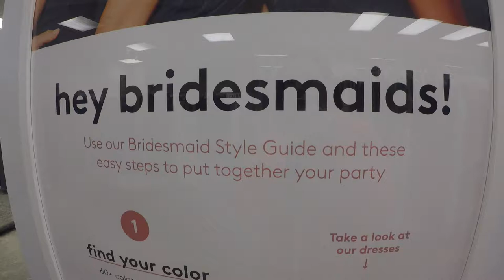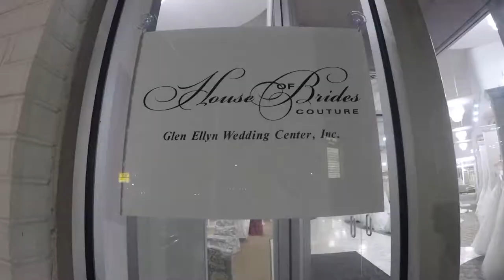Shopping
Shopping for a dress for my sister's Gaby wedding this summer.